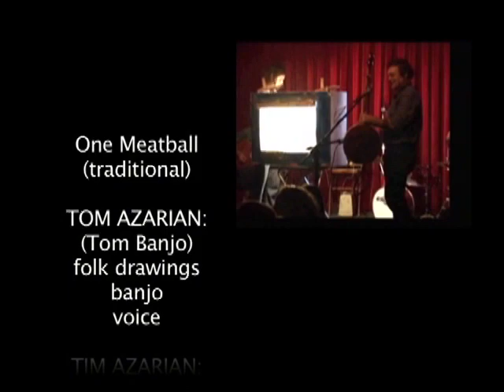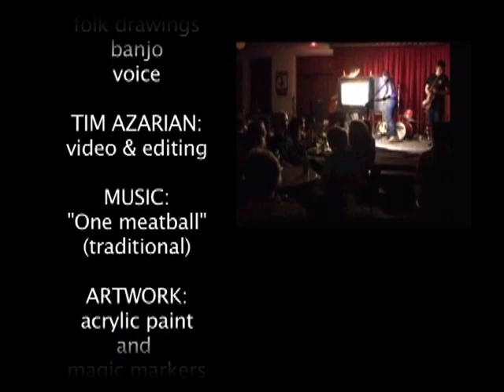one meatball by tom banjo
The San Francisco Weekly describes the cranky as a " primitive,miniature theatre in a box: a roll of paper with hand painted pictures that tell a story, cranked past an open frame"
For more shows and old time americana music visit: tombanjo.net